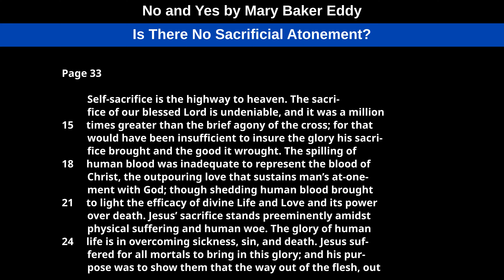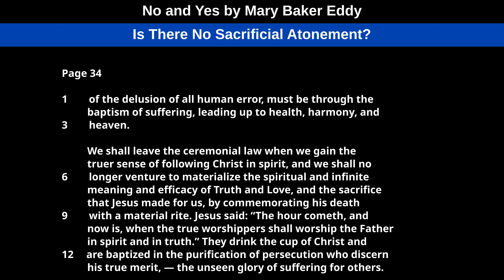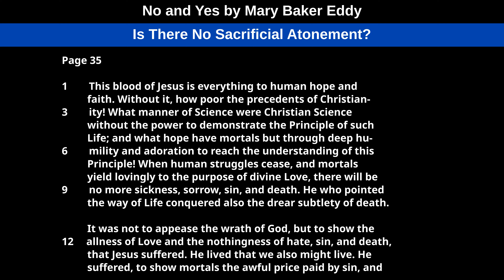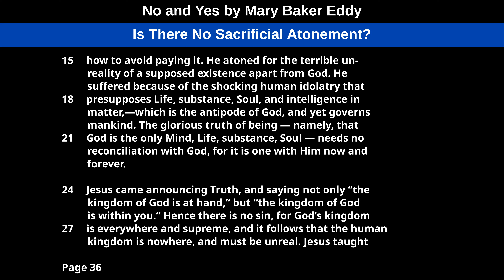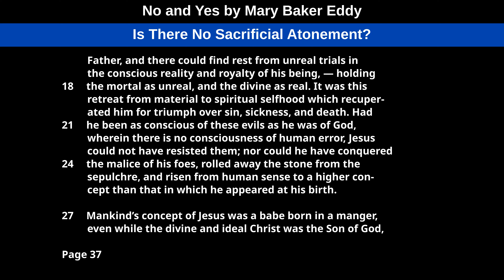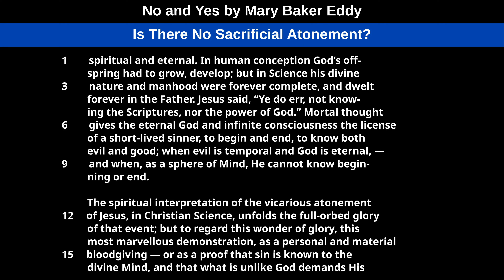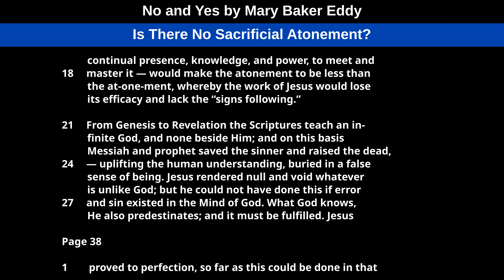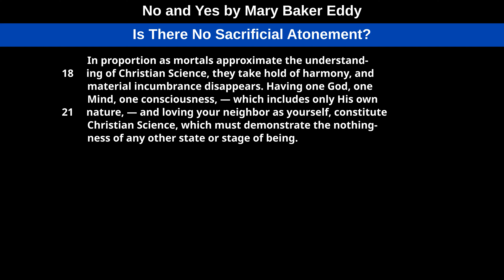Is There No Sacrificial Atonement? from No and Yes by Mary Baker Eddy